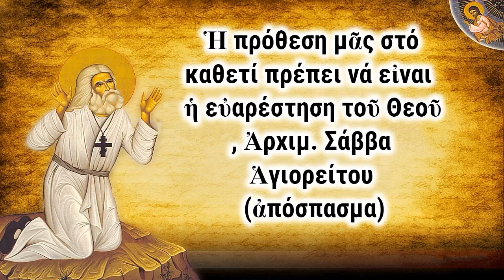Ἡ πρόθεσή μας στό καθετί πρέπει νά εἶναι ἡ εὐαρέστηση τοῦ Θεοῦ, Ἀρχιμ. Σάββα Ἁγιορείτου (ἀπόσπασμα)